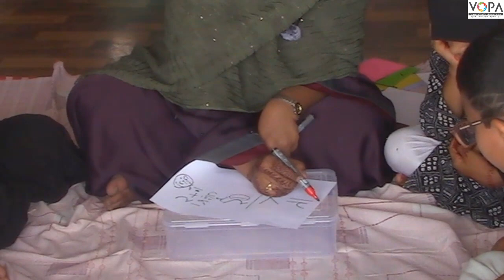3rd | Math | Chap. No: 12 |حاصل والی ضرب | ضرب - ٢